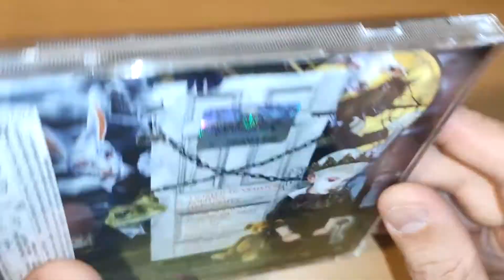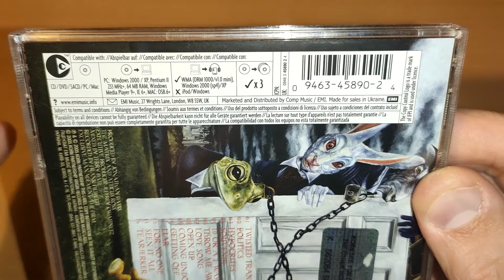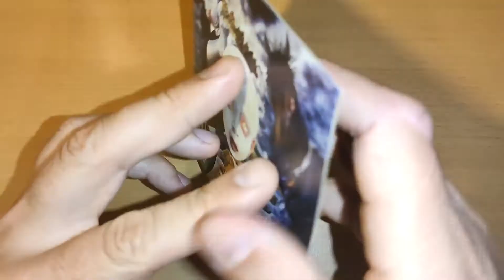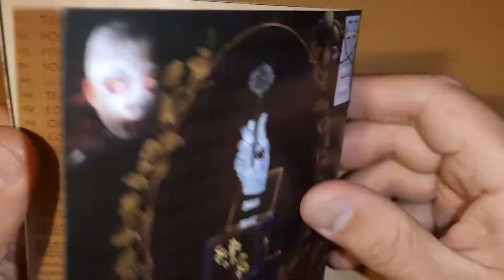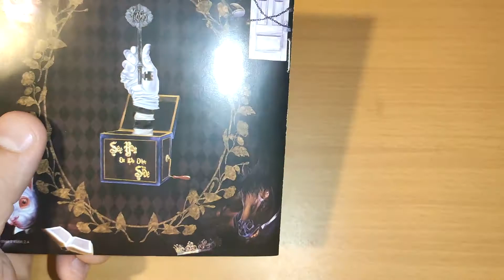Обзор оформления CD альбома Korn - See You On The Other Side